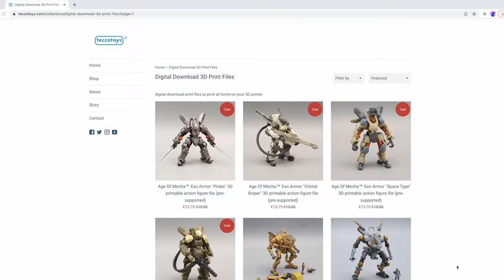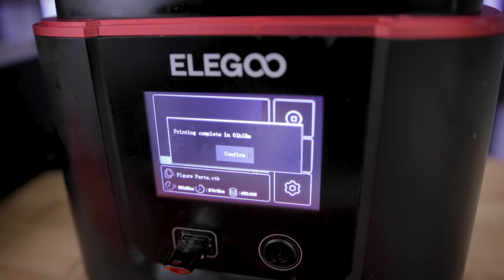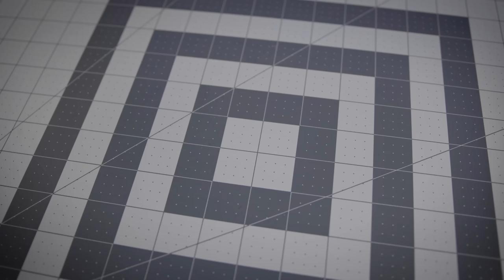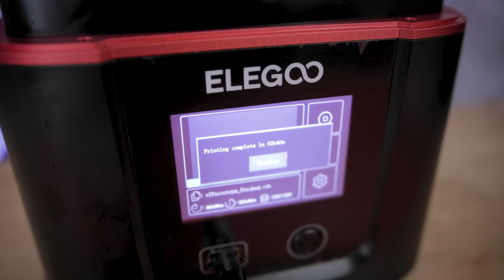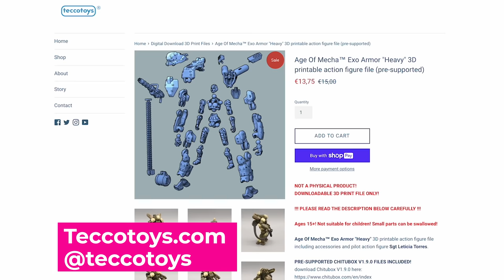3D Printed Action Figures!!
This is officially a dream project come true. Attempting to 3D Print articulating action figures + Resin Stacking!

Elegoo Saturn ➜

Elegoo Mars 3 ➜

Elegoo Neptune 2 ➜

Elegoo Mars 2 Pro ➜

Elegoo Mars ➜

Elegoo Wash & Cure Station ➜

Elegoo ABS Like Resin ➜

Elegoo Washable Grey Resin ➜

Siraya Tech Tenacious Flexible Resin ➜

Make your own Resin 3D Printing Timelapses with Resinlapse ➜

Interested in other resin 3D Printers?
Peopoly Phenom ➜
Elegoo Mars ➜
Anycubic Mono X ➜
Some Additional Items you will want to consider for Resin 3D Printing ➜
Full List
Disposable Gloves
Plastic Spatula
Metal Spatula
Isopropyl (IPA)
Pickle Container
Paint Filters

Interested in getting a 3D Printer? Here are some that I use ➜

Ender 3

CR-10 S4